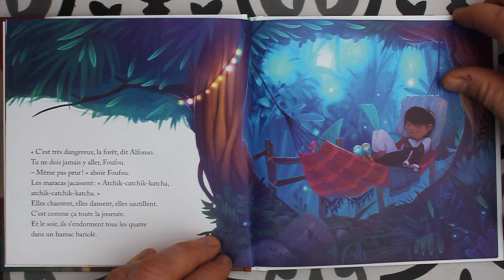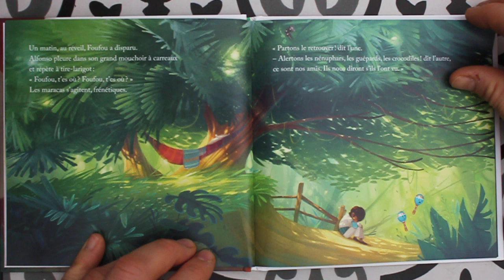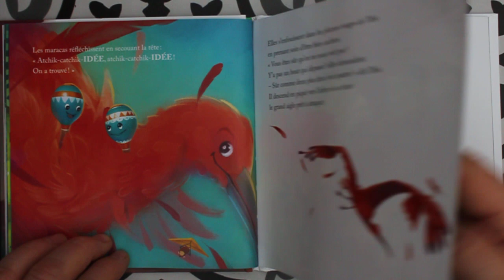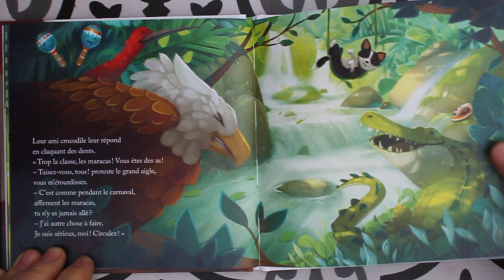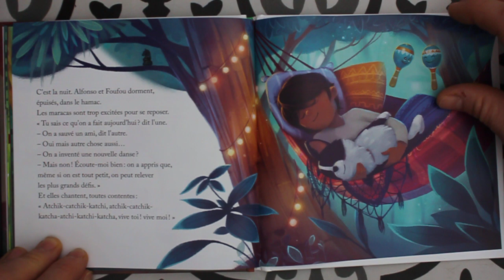Livre audio mcdo : quelle audace les maracas !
Une belle histoire enchantée de mcdonalds, pour les plus petits mais pas que.
Auteurs : Katherine Pancol et Jérôme Pélissier
Editions : Hachette Jeunesse (mcdonalds)